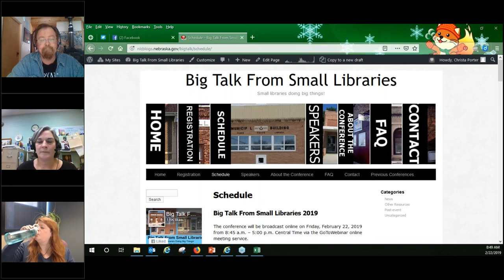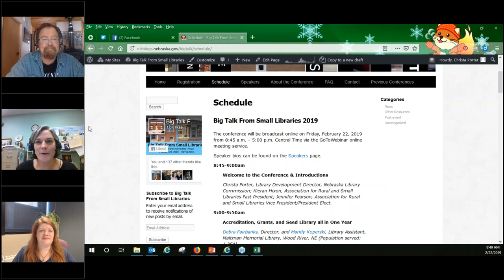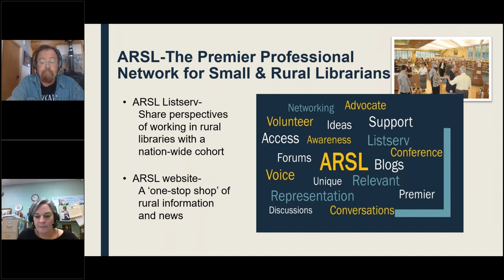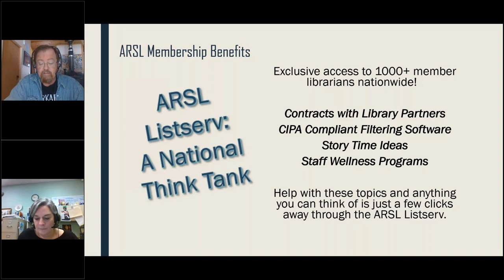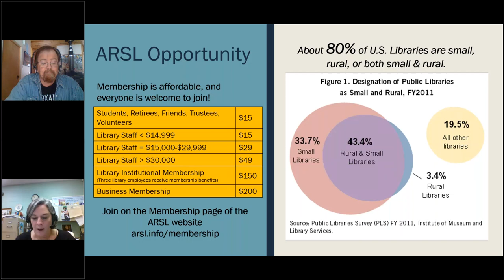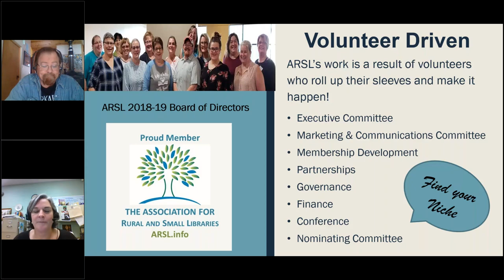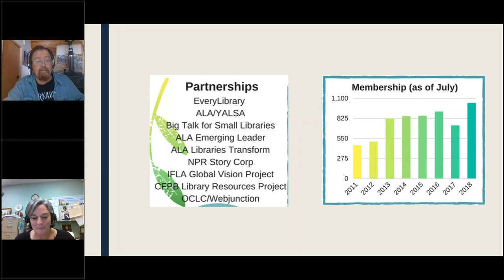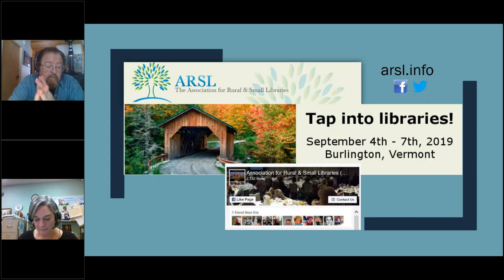Big Talk From Small Libraries 2019: ARSL Welcome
Welcome to the Conference & Introductions

Christa Porter, Library Development Director, Nebraska Library Commission; Kieran Hixon, Association for Rural and Small Libraries Past President; Jennifer Pearson, Association for Rural and Small Libraries Vice President/President Elect.